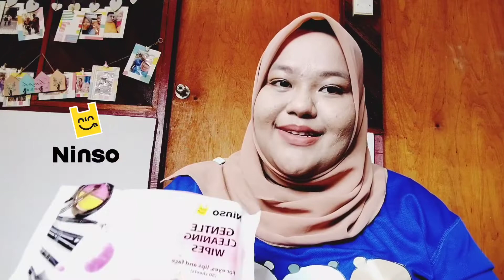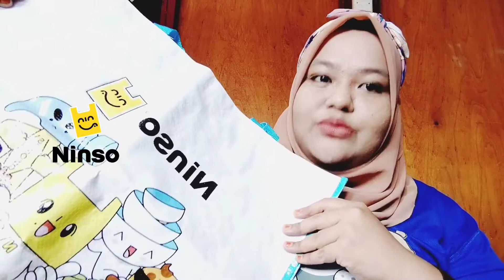🛍️NINSO RM2.40 | QUICK HAUL | RANDOM STUFF | Udah Naik Harga | Lama Tak Pegi Sini. 🛍️🥺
Assalammualaikum Hye Guys. 🌼
Hazlina Haris Channel. ❤️

My Age:✌️
30 y/o

Tudung Bawal Plain Luna Caramel Brown By Hayda Scarf Bidang 45. 🌼
PRICE: RM27👆

Favourite Colour: ✌️🎅
1: Black 2: Red 3: Green 4: Purple

Record Video:
VIVO Y20📱

Date:
12 Aug 22. 🎉

Subs Count:👇
 632. ✅

Location:📍
1: NINSO TELOK PANGLIMA GARANG